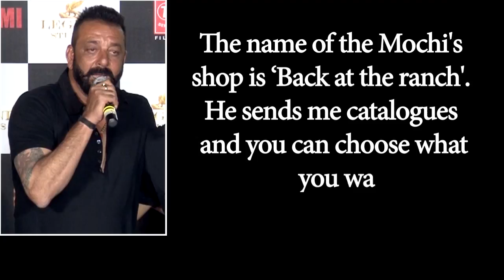Sanjay Dutt REVEALS Manyata uses his Shoes to HIT him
Actor Sanjay Dutt, who is looking forward to his comeback film "Bhoomi", has joked that his wife Manyata uses his shoes to hit him. The actor quipped about his personal life during an episode of "Yaar Mera Superstar Season 2".  He also said that some of his shoes are custom-made in Mexico.